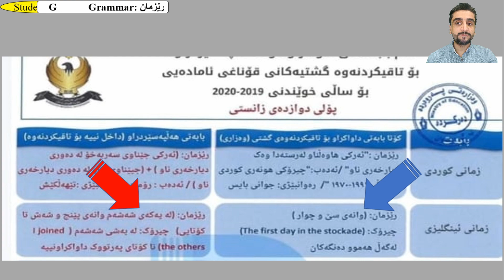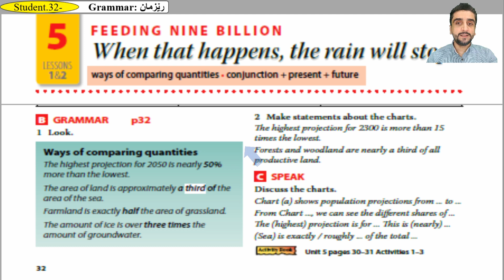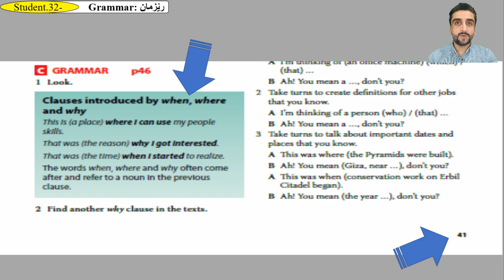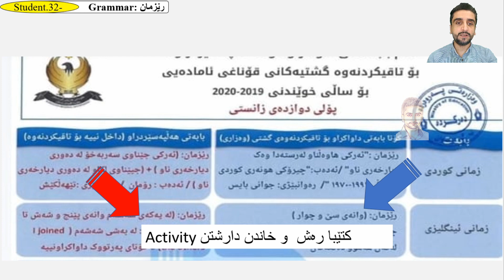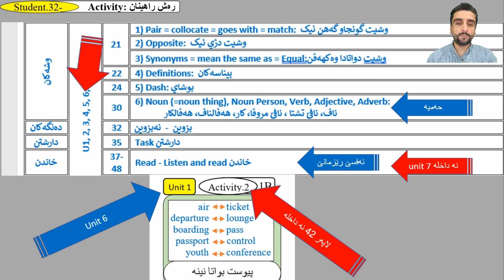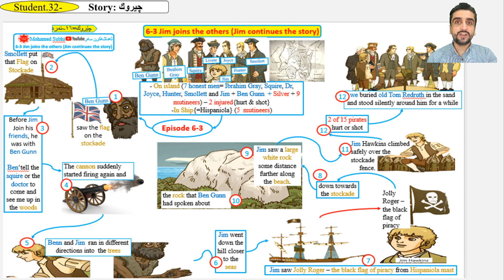ویزاری کا چ داخلە